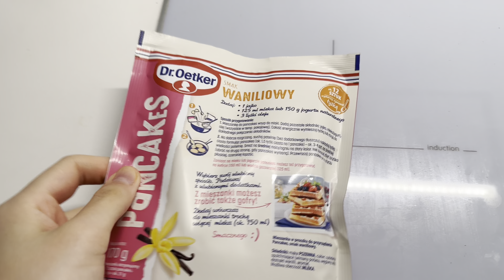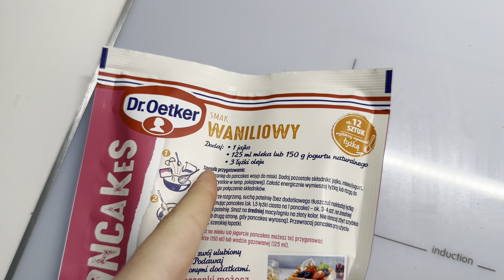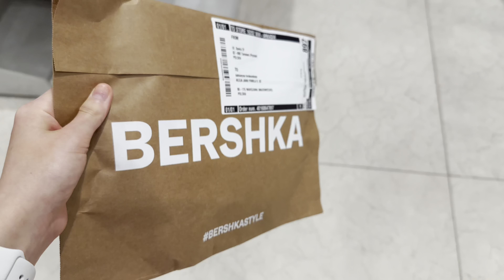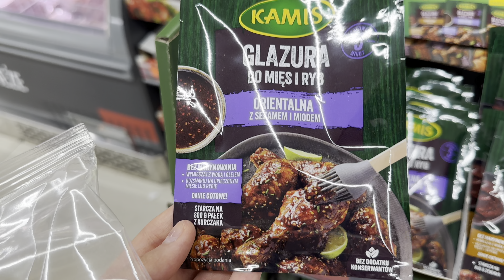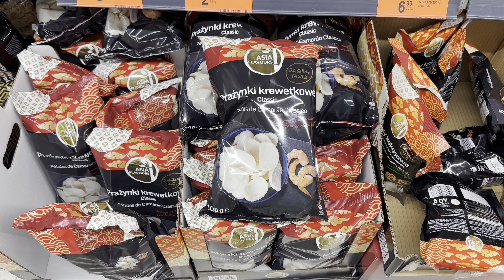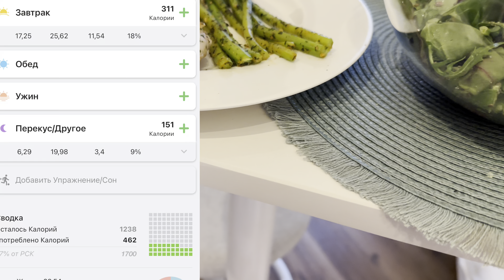VLOG | 3 ДЕНЬ ХУДЕЮЩЕГО ЧЕЛОВЕКА | ДИЕТА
Для заказа косметики из SEPHORA пиши в директ ❤️